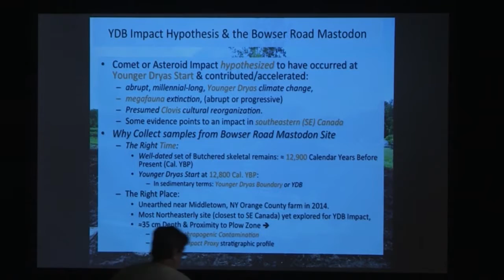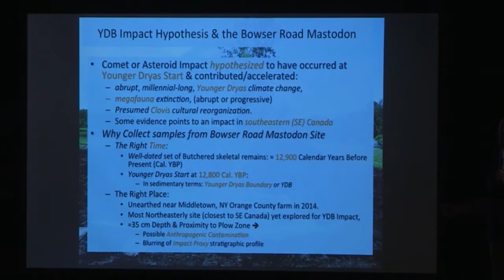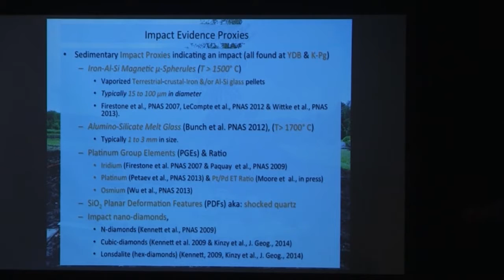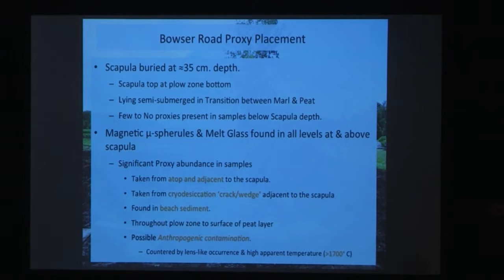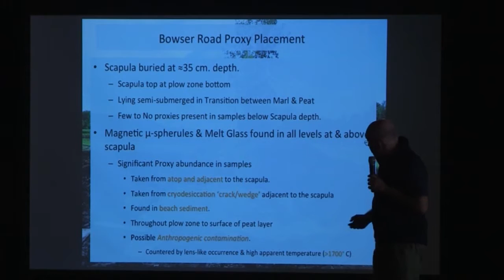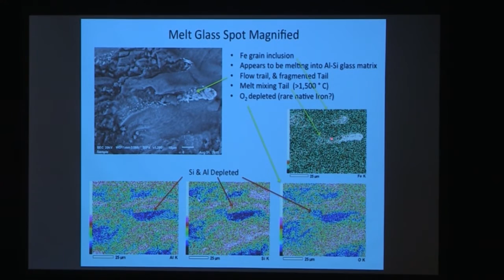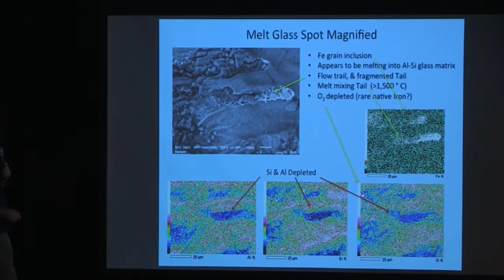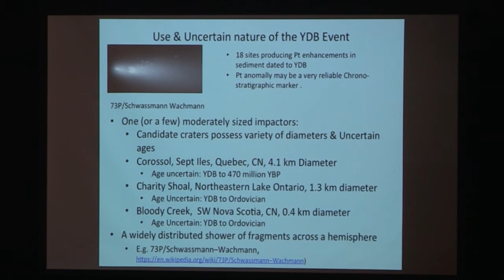Archaeology Conference - Dennis Vesper & Richard Gramly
Glacial Lake Hitchcock and its Primal Inhabitants: Archaeology Conference. Filmed at Eaglebrook School by Frontier Community Access Television, June 18, 2016